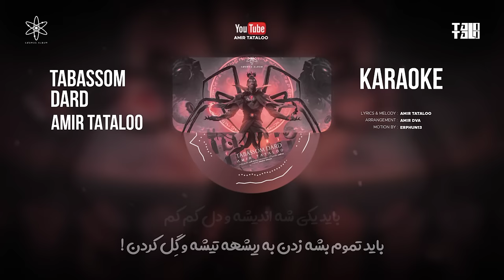Amir Tataloo - Tabassome Dard Karaoke | ( امیر تتلو - تبسم درد کارائوکه )